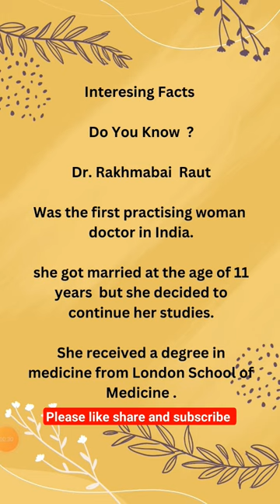Interesing facts # first woman doctor in India # Rakhmabai Raut